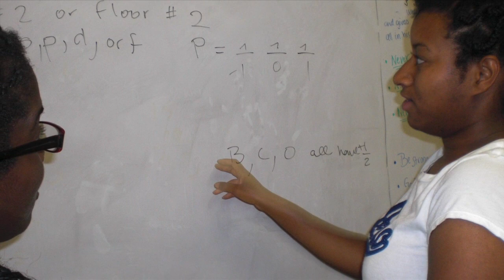MCAT Boot Camp Promo 2013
MCAT Boot Camp 2013